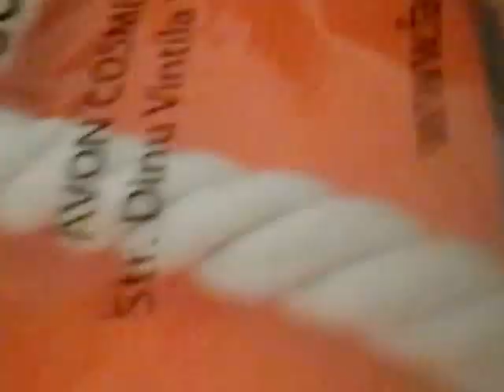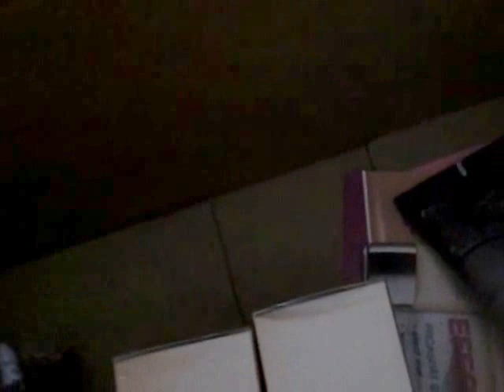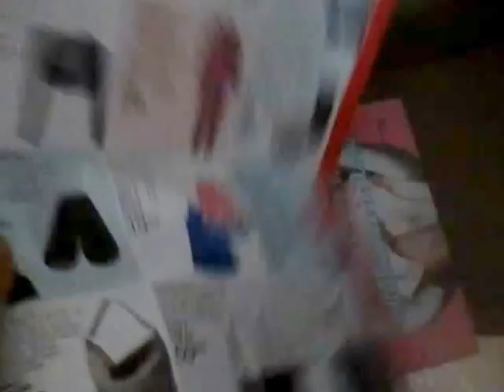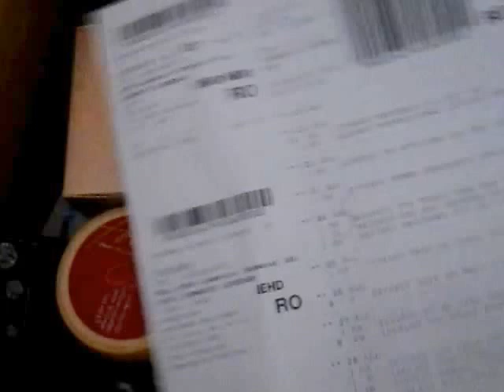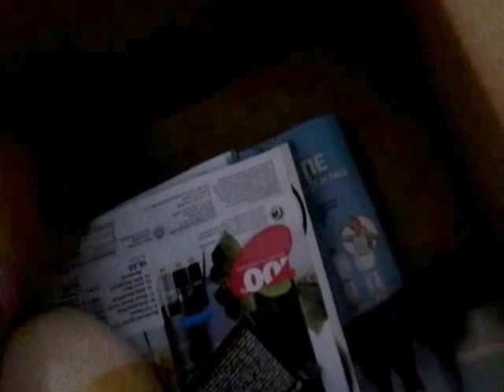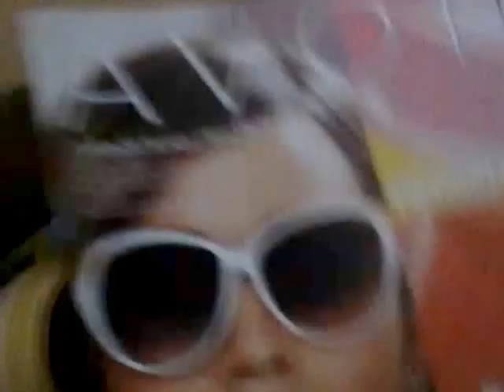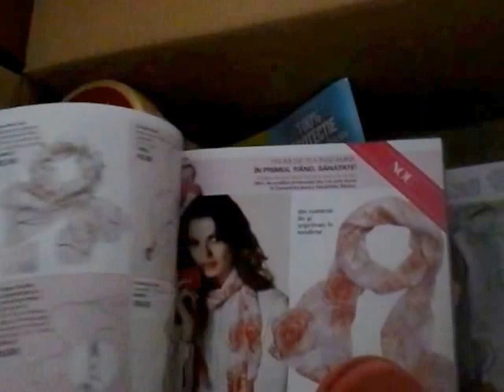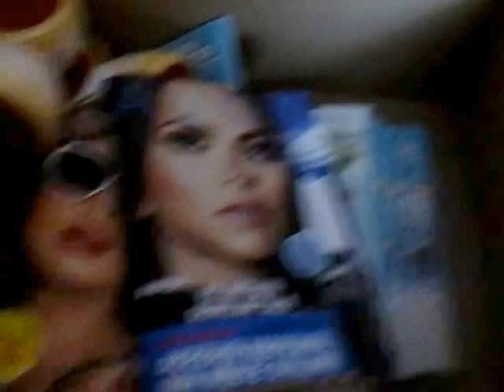Unboxing Avon C 10 - luna Iulie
Seturi Today, Attraction, lotiuni de plaja, bonusuri Avon.
Inscriere reprezentanti Avon in Suceava.